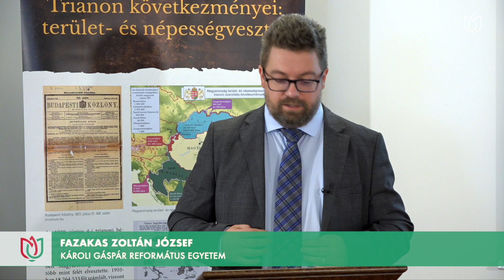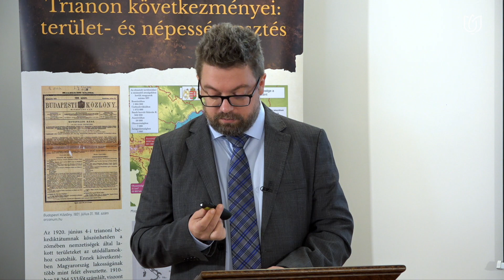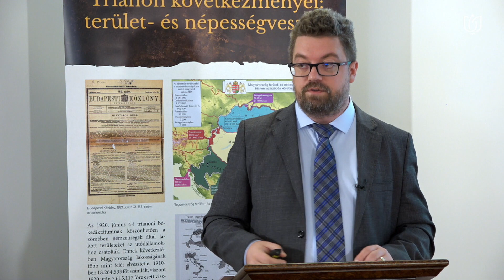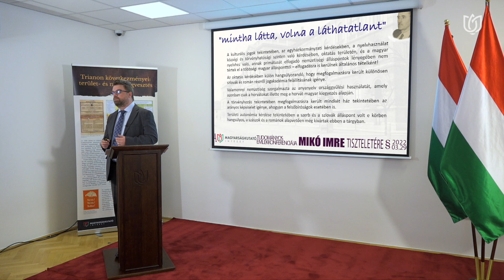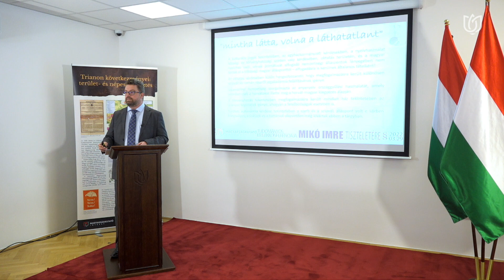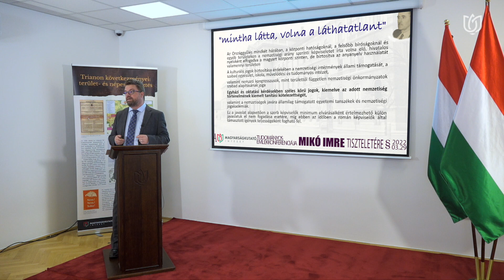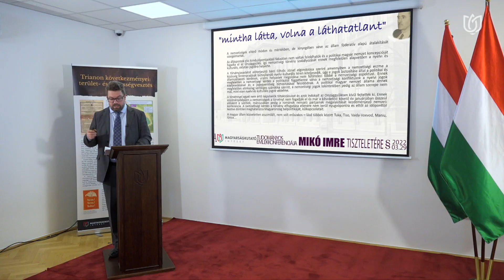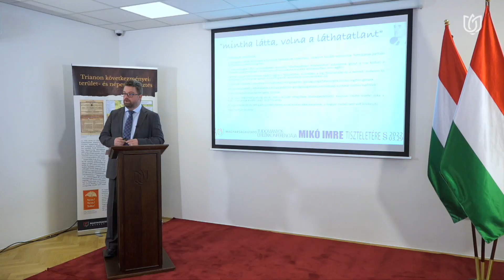FAZAKAS ZOLTÁN JÓZSEF: A NEMZETISÉGI TÖRVÉNY TÉTELEI (NEMZETISÉGI JOG ÉS NEMZETISÉGI POLITIKA)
FAZAKAS ZOLTÁN JÓZSEF (Károli Gáspár Református Egyetem, Mádl Ferenc Összehasonlító Jogi Intézet Tudományszervezési Főosztály) "A NEMZETISÉGI TÖRVÉNY TÉTELEI - A NEMZETISÉGEK IGÉNYEI. AKKOR ÉS MOST? LEVONHATÓ TANULSÁGOK" című előadásában ismertette a dualizmus időszakának fontosabb, nemzetiségeket érintő törvényeit, vizsgálva azt, hogy melyek azok a megállapításai erre vonatkozóan Mikónak, melyek ma is megállják helyüket, s melyek lehetnek azok, melyeket azóta meghaladt a történettudomány.